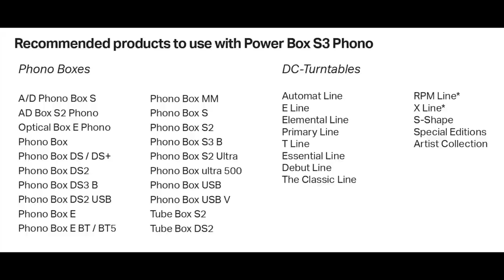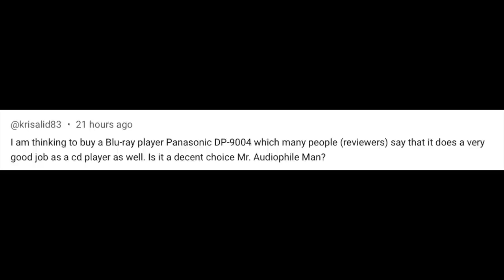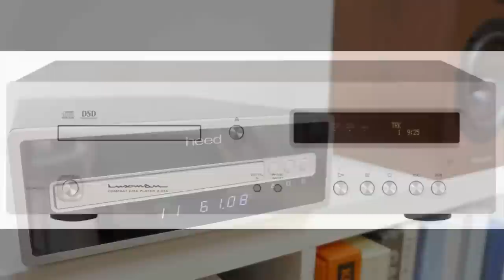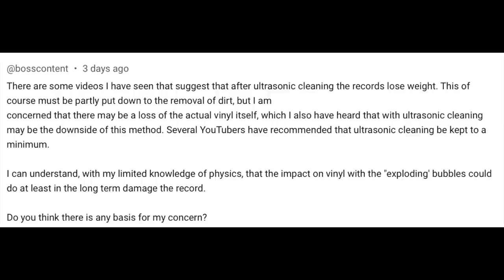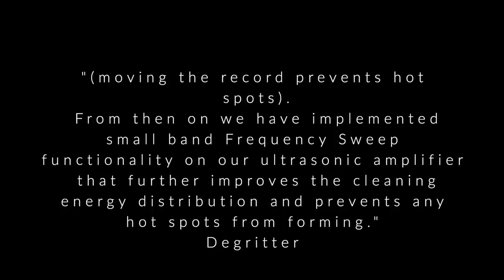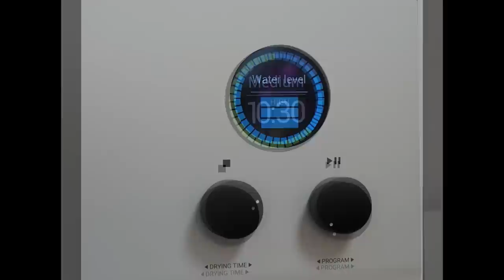HiFi NEWS, ETC.: TIGLON, FONICA, DAN CLARK, PRO-JECT & DEGRITTER PLUS VIEWER'S QUESTIONS & TRIVIA!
Got four news items for you plus Viewer's Questions...with long answers! And Trivia.

VIDEO CONTENTS
00:00 - Introduction
00:29 - Trivia Question
HiFi NEWS
1:26 - Tiglon
2:58 - Fonica
4:45 - Dan Clark
6:37 - Pro-Ject
VIEWER QUESTIONS
8:39 - CD Players
11:36 - Degritter & Ultrasonics
OUTTA HERE
17:35 - Trivia Answer & Future Video